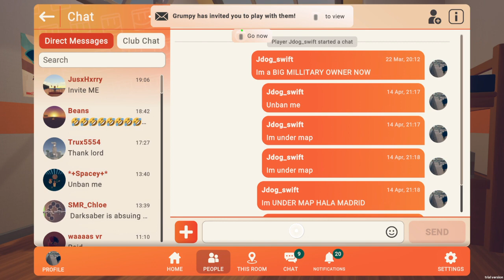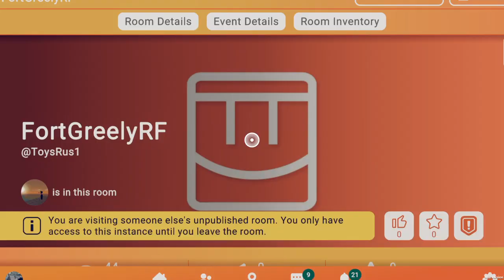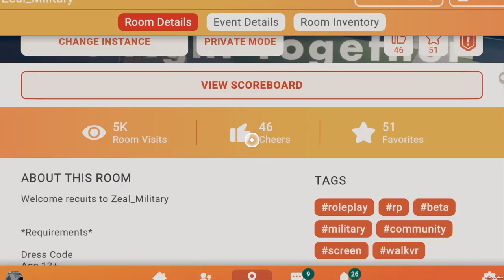Rec Room_20230430210520